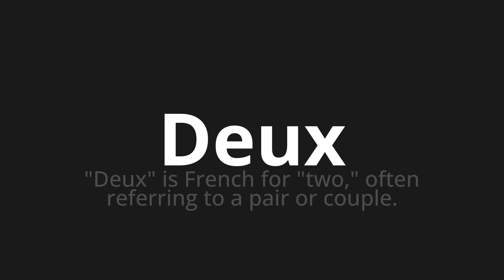How to pronounce Deux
Master the Pronunciation of 'Deux Which Means Deux' - which means : "Deux" is french for "Two," often referring to a pair or coupe. 📝 with @PizzaPronunciation 🎓🗣️ - [Your Guide to Italian]

Learn to pronounce 'Deux' perfectly in Italian with our easy and engaging tutorial by @PizzaPronunciation! 📖📽️ In this comprehensive video, we provide you with native speaker examples 🗣️👂 and phonetic breakdowns 🎵 to ensure you get the pronunciation just right.

How to say Deux in Italian